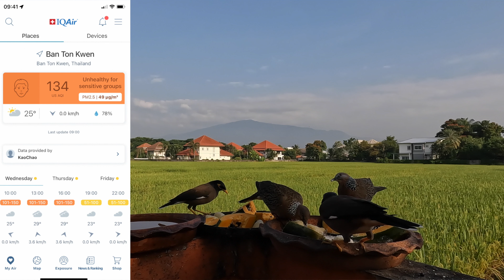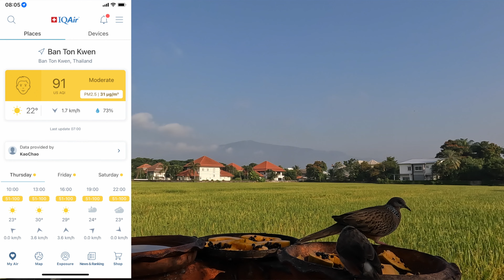Watching Bouncing Balloons in Chiang Mai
Watching Bouncing Balloons in Chiang Mai, struggling to land on their early morning flight over Doi Saket & San Sai, was an unexpected sight during my morning visit to Mae Kuang Dam to spread my flying wings after feeling withdrawal symptoms or cabin fever from not flying for while. In this video I also visit the Padaet Weir on the Ping River to take an early look at the collection point of Krathongs that gather at the sluice gates after being launched into the river upstream over the last few days.

Artlist Music
Bottega Baltazar - Stanza segreta
Jupiter Sands - Rising Sun
sero - Air